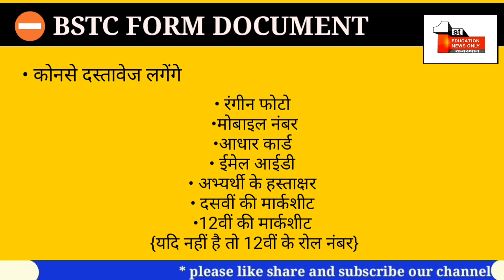bstc form me kya kya documents chahiye | bstc news today | bstc 2024 | by ENO in 2024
bstc form ke liye document,
bstc form documents hindi,
bstc form me kya kya documents chahiye,
bstc form bharne ke liye documents,
bstc ke form me kya kya documents chahiye,
bstc ka form bharne ke liye kya kya documents,
bstc ke liye document kya kya chahiye,
bstc form document